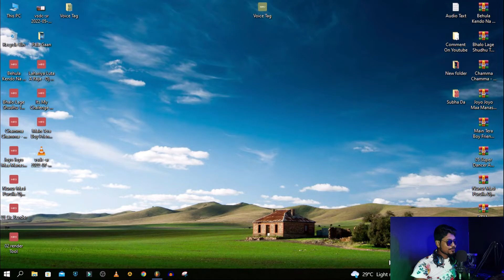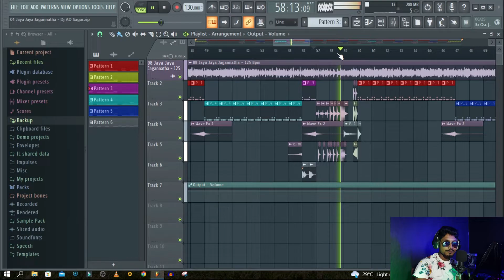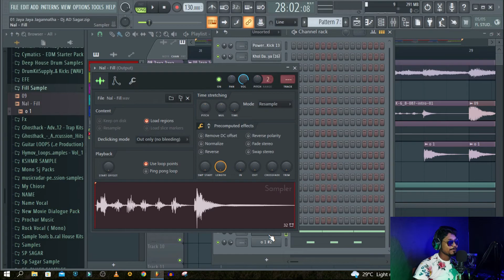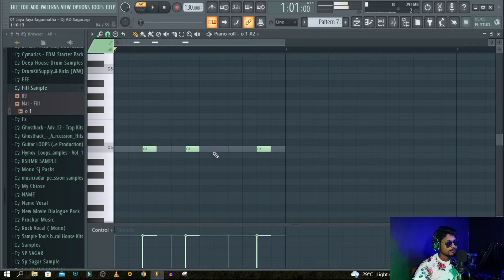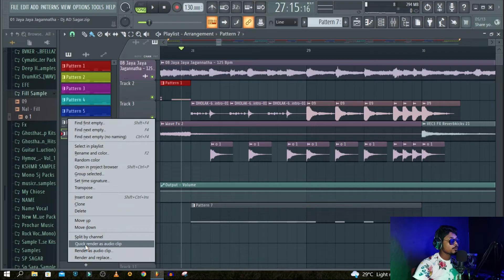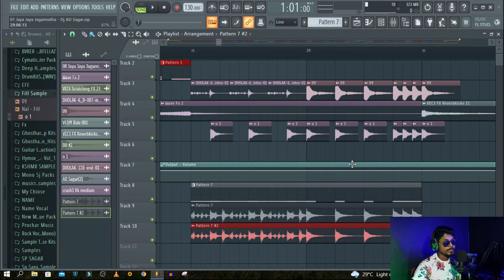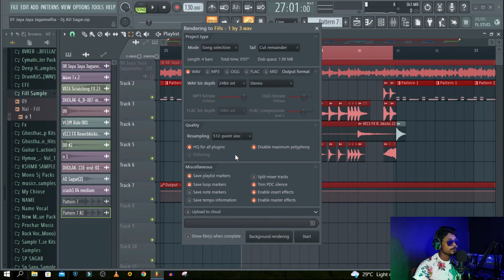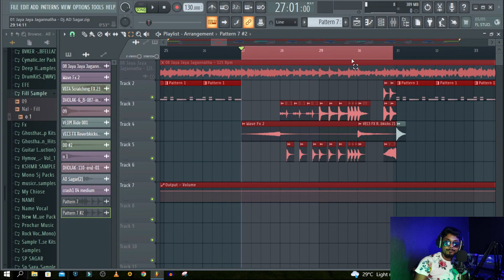FL Studio 20 Quick Render Audio Clip | Bangali Tutorial 2022